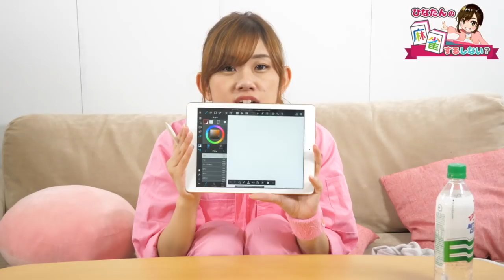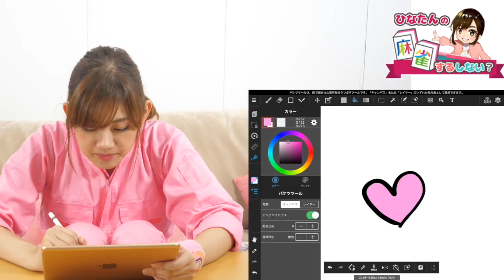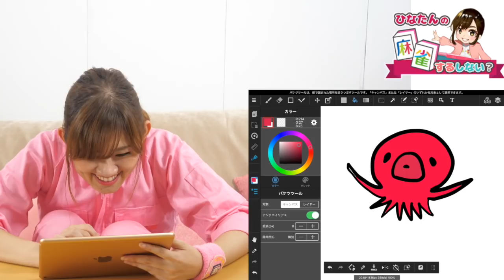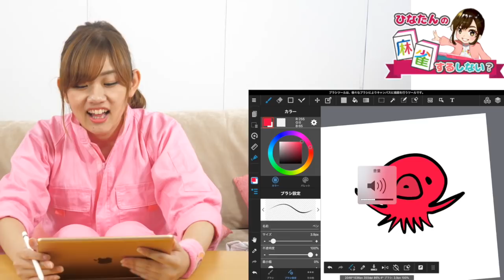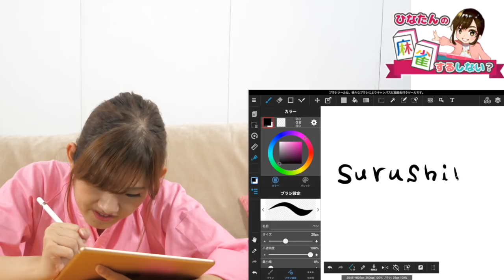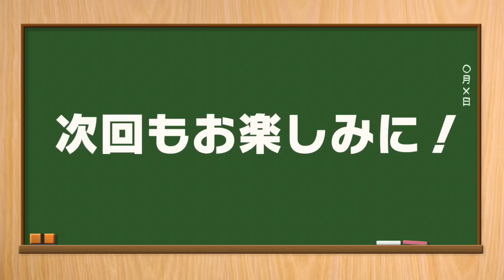【麻雀？】Tシャツデザインに挑戦！！+α【するしない】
プレゼント用のTシャツをデザインするよ〜
完成を楽しみにしててね！

効果音素材：ポケットサウンド